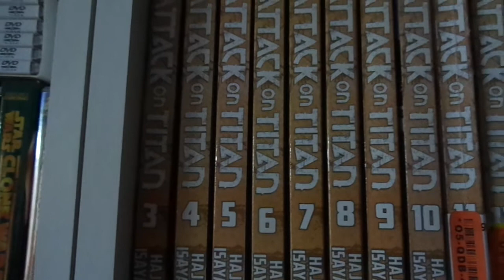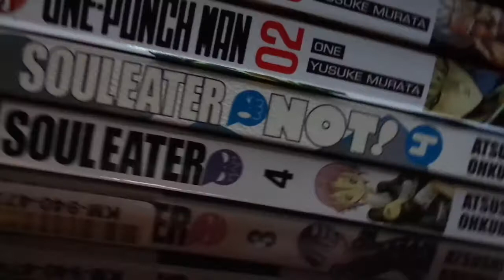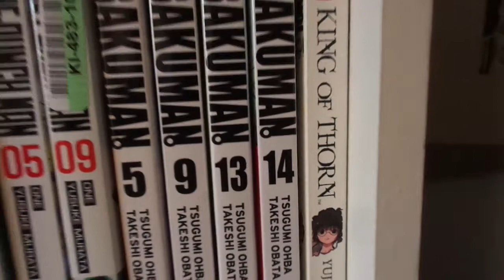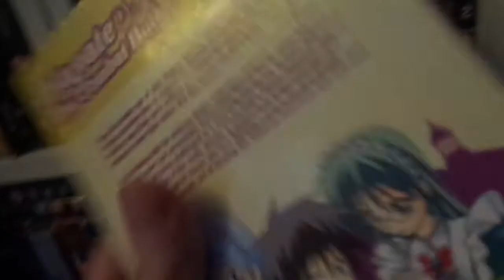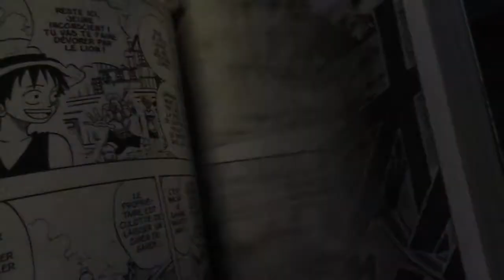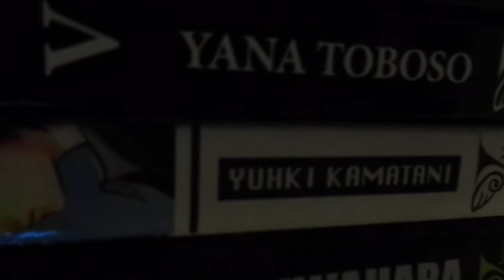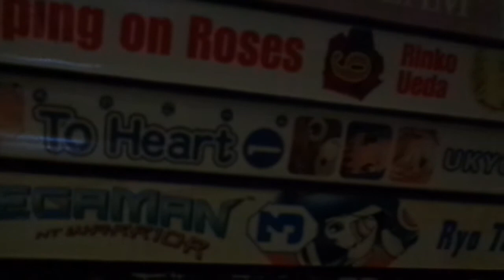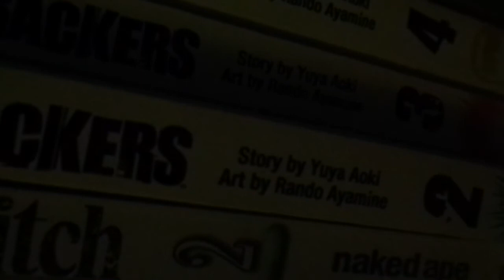Bookshelf Tour 1 (The Manga Shelf)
This is my first bookshelf tour video. Sorry for all the mispronunciation.